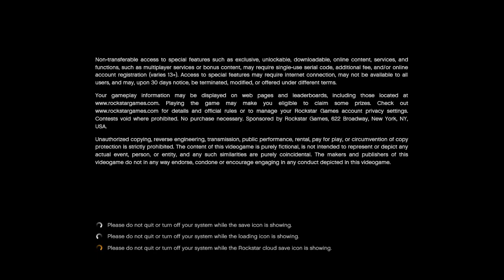NEW!!! "Let's Play! Classic: GTA Online The Chop Shop DLC" Ep. 006: "The Podium Robbery Part I"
I've decided to do a special stream of "Let's Play!" debuting the all-new GTAO DLC (downloadable content) featuring the Salvage Yard business where an unforgettable, yet slightly-annoying character makes his return to GTA with a profitable proposition to make serious bank in boosting high-quality, in-demand rides for his personal collection, or stealing those vehicles to turn around and sell the "chopped up" parts for a profit. Player's choice.